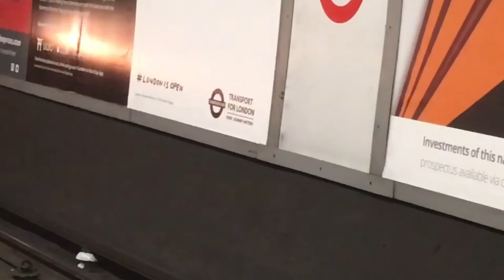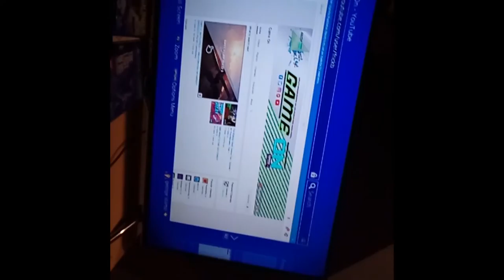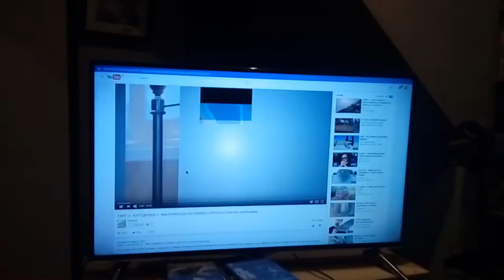I NEARLY FAINTED AT COMIC CON MCM LONDON EXCEL 2017 CLOSE SHAVE!!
Hey Guys so I'v tried this whole Vlogging thing before and delete the videos for some reason and now I think I'm going to try it again but really try.

I'm not one of those self obsessed people I'm quite the opposite actually, I like the idea of making something from nothing and turning it into something cool and fun.

Today's episode we went to comic con 2017 !